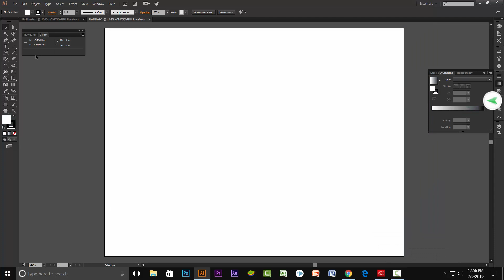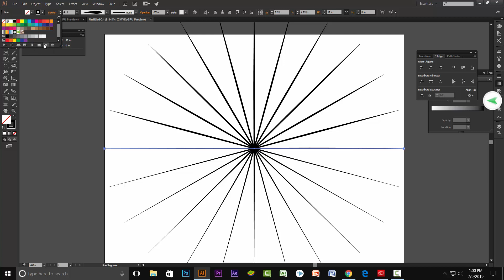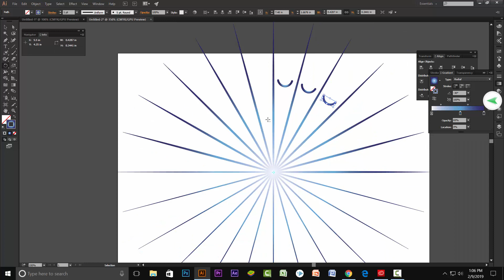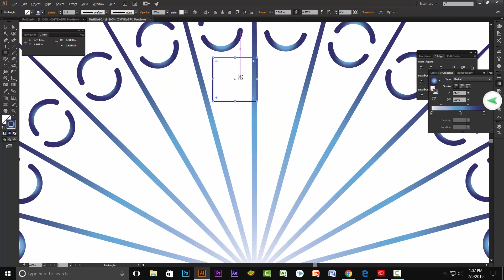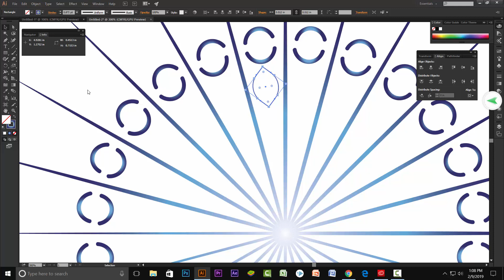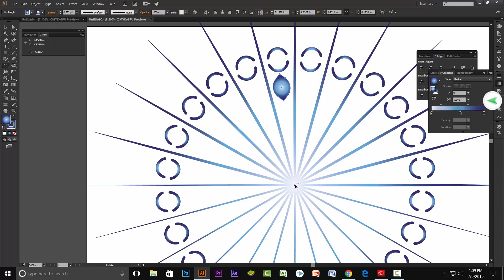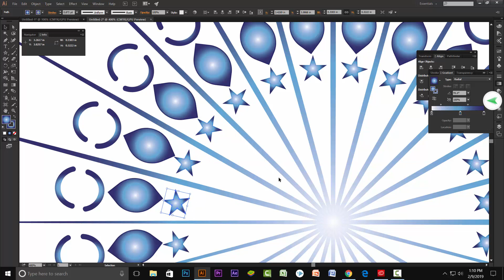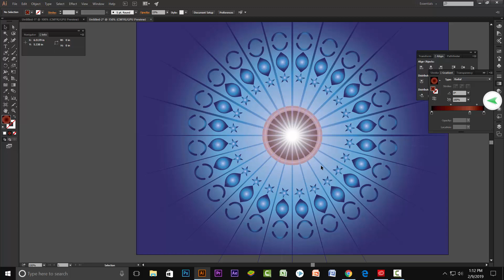How to make a Beautiful custom Pattern in Adobe Illustrator | Bangla Tutorial (2019)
In this tutorial, I will show you how to create a Beautiful custom pattern using Adobe Illustrator. See the video tutorial until the end for learning the process.